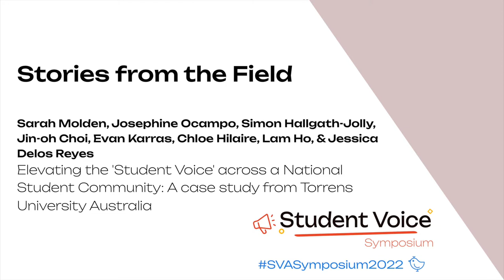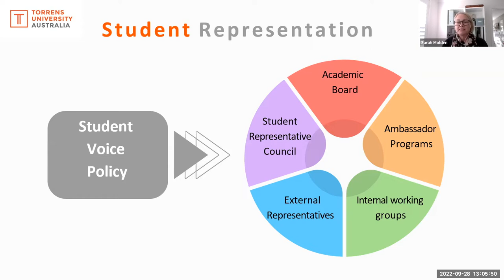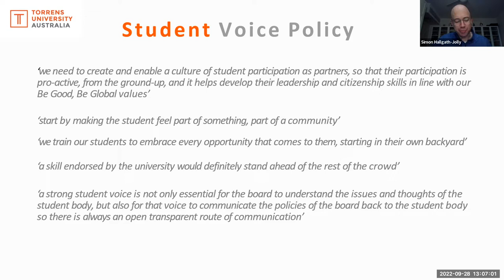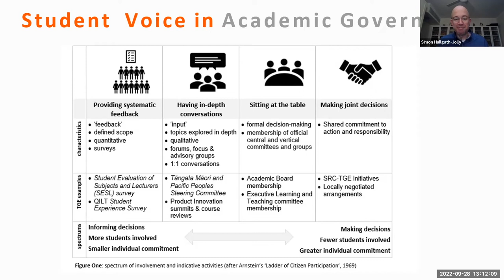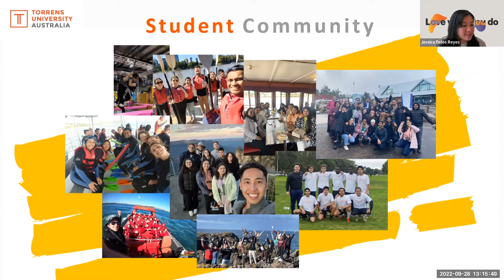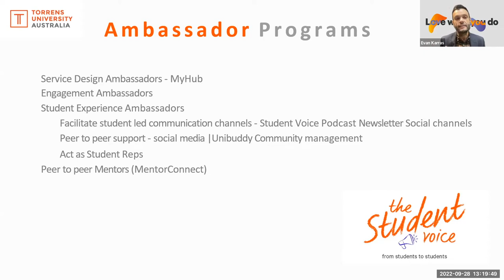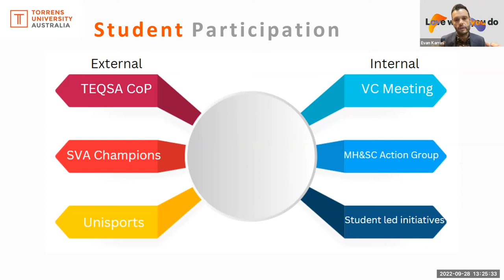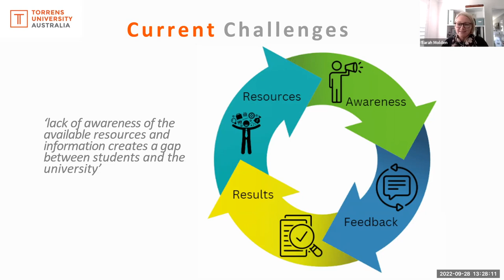Student Voice Symposium 2022 “Stories from the Field”: Molden et al. (TUA)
Sarah Molden, Josephine Ocampo, Simon Hallgath-Jolly, Jin-oh Choi, Evan Karras, Chloe Hilaire, Lam Ho, & Jessica Delos Reyes (Torrens University Australia) present “Elevating the 'Student Voice' across a National Student Community: A case study from Torrens University Australia”.